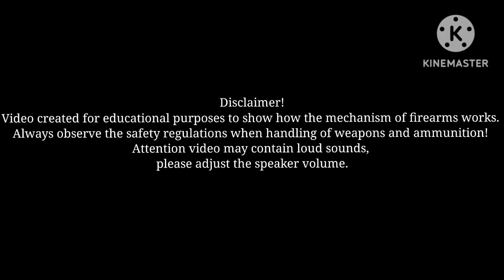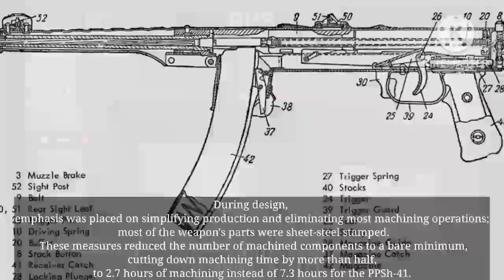PPS submachine gun (full disassembly and assembly)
The PPS (Russian: ППС – "Пистолет-пулемёт Судаева" or "Pistolet-pulemyot Sudayeva", in English: "Sudayev's submachine-gun") is a family of Soviet submachine guns chambered in 7.62×25mm Tokarev, developed by Alexei Sudayev as a low-cost personal defense weapon for reconnaissance units, vehicle crews and support service personnel.

The PPS and its variants were used extensively by the Red Army during World War II and were later adopted by the armed forces of several countries of the former Warsaw Pact as well as its many African and Asian allies.

0:00 rạng ngời 3 que
5:09 journeyman